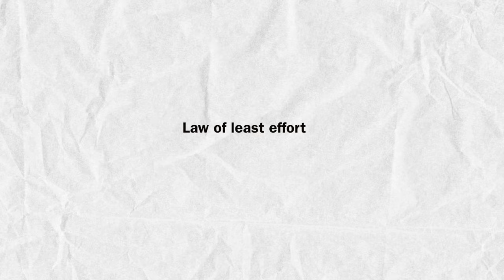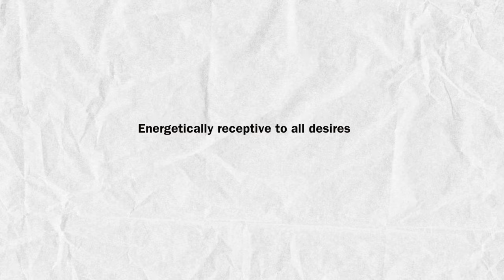How to be ENERGETICALLY MAGNETIC by “doing nothing”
Hey guys! I'm back with another video on how to BE MAGNETIC by aligning your energy, and I absolutely LOVE this topic. "Doing nothing" does not necessarily mean sitting on the couch to procrastinate, but it actually means to allow yourself to be the RECEIVER of enriching life experiences.

This can be applied to every area of your life, and not just with SP. What is most important is that we give ourselves permission to fully live, by being completely present in the moment. By shifting our awareness to what gives us joy, we automatically become detached, and MAGNETIC to anything that we wish to experience.

If you're feeling generous today, feel free to buy us a coffee :)

So here are the time stamp!

0:00 - Intro
1:12 - Law of least effort
2:56 - Being energetically magnetic
4:43 - Dream girl energy
7:24 - Manifesting your SP
10:00 - Manifesting money
12:05 - Taking aligned action
15:06 - Being energetically receptive